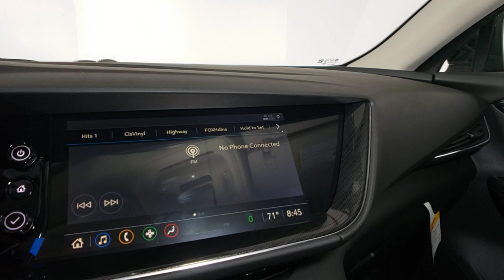2021 Buick Envision Prescott, Flagstaff, Phoenix, Bullhead City, Havasu, AZ B48611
Dark Moon Blue Metallic New 2021 Buick Envision available in Prescott, Arizona at Findlay Buick GMC Prescott. Servicing the Flagstaff, Phoenix, Bullhead City, Havasu, AZ area.

FWD 9-Speed Automatic 2.0L Turbochargedbrbr24/31 City/Highway MPG